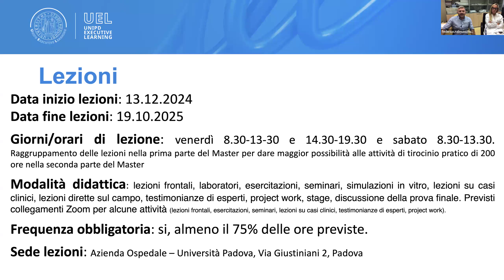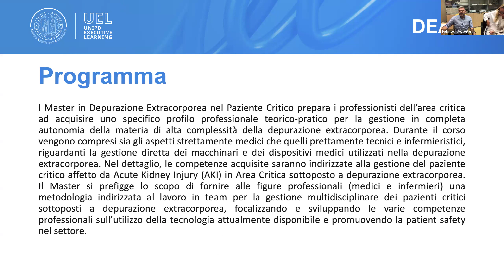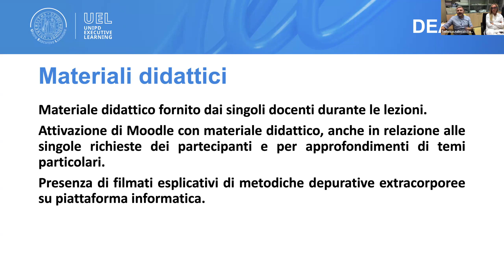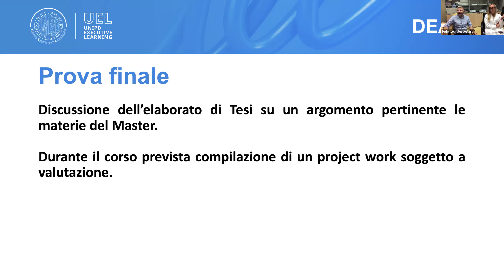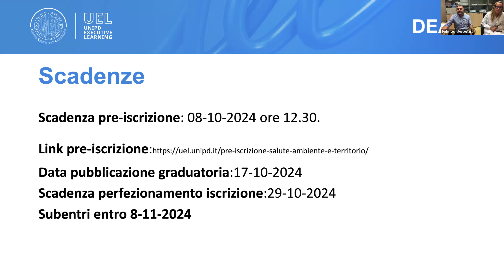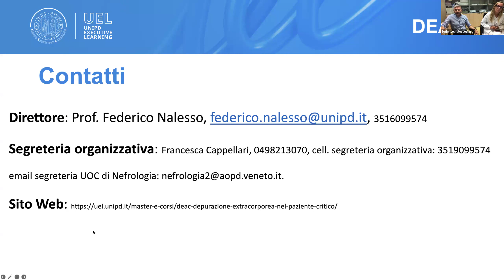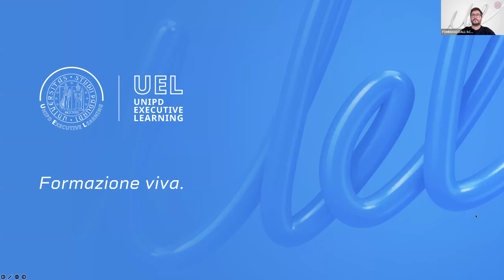Open Day Master DEAC 2024/25